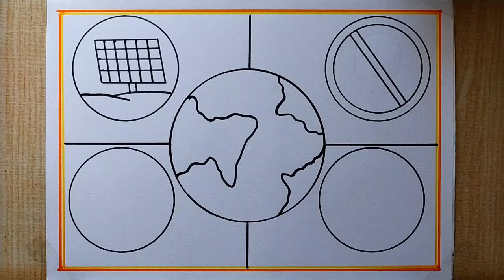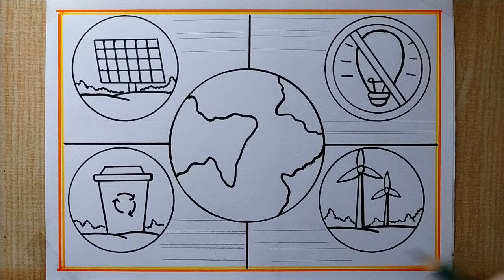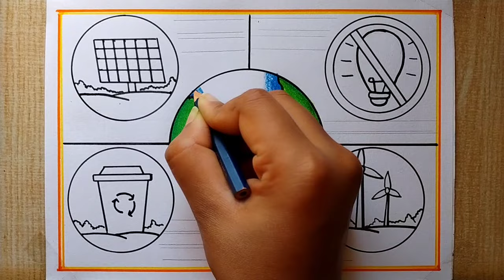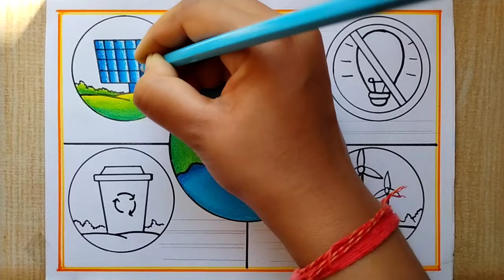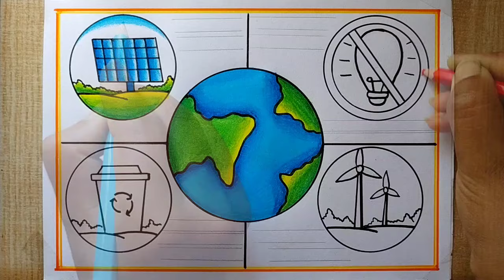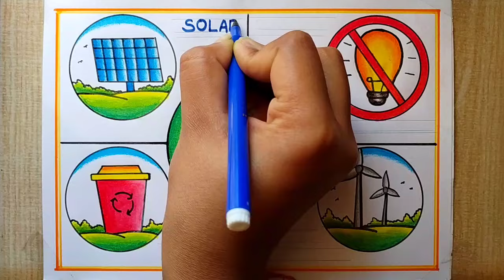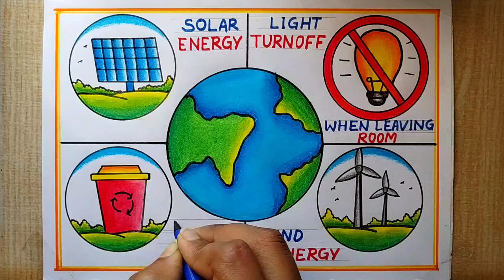World Energy Day poster drawing| Energy conservation poster drawing| Renewable Energy day drawing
How to draw Energy Conservation Day Poster drawing| Save Energy Save Earth drawing | Save energy poster drawing| Renewal energy poster
Colour: Doms colour pencil, Black Sketch